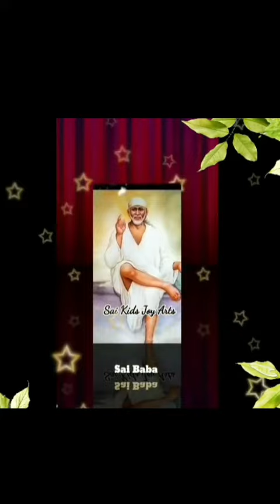Sai Baba advice in Tamil | Sai Baba message in Tamil | Sai Baba WhatsApp status Tamil